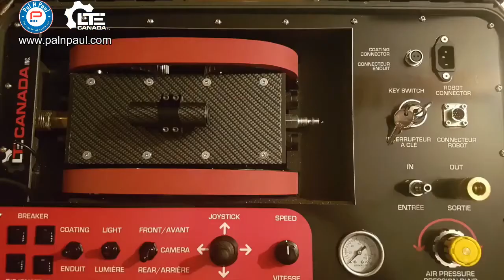LTE Robot Duct Cleaner Launched by Pal N Paul Incorporation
Robotic Duct Cleaning system is the new revolution in Air Duct Cleaning Industry. Robot Duct Cleaner system is very useful for Property Owners, AMC companies or anyone who wish to inspect, clean and spray commercial, industrial and residential ventilation systems. It is designed to improve the quality of cleaning ventilation ducts by removing the dirt, debris and other contaminants of the air. Air Duct Cleaning is a very important subject which directly relates to human health. Quality of Air Supplied by the Air Conditioner, specially in Centrally Air Conditioned Buildings depends upon the ducts condition, Air quantity and quality would be better cleaner where ducts are cleaned at regular intervals. On the other hand Cleaning of Ducts is a challenge for the Building Owners as well as for Maintenance Companies. High labour intensive job requires human expertise for the job to take place.
AIRBOT ONE ROBOT is the 1st Robot in India used for cleaning the ducts without using any manpower. It is launched in India by Pal N Paul Incorporation and LTE Canada Incorporation. AIRBOT ONE is a combination of Ducts Inspection, Cleaning and Painting Jobs. Airbot One is capable of doing job in tiny ducts of size 7"x7". Once it is put into the duct it is ready to go for the job, main control unit remains outside which contains Control Panel, Air Pressure Adjustment and Motion Control Mechanism. Robot is equipped with Front and Back Camera for surveillance, while in motion camera give real time video of the ducts from inside. High Pressure Air and Brushes are used to Clean the ducts by blowing the dust away from the Robot unit.

Rusting is also a very big trouble for the dusts which requires ducts to be changed only at the last stage when GI Sheet gets cracks due to oxidation. Airbot One Robot is capable of Painting the Ducts from inside, Since it is equipped with Cameras which give real time video of the inside, so when operator observes rusting inside the ducts it is painted. Optional Painting Kit is used with the Airbot One Robot which does the painting job inside the ducts. When you have hygienic ducts then air quality automatically increases.